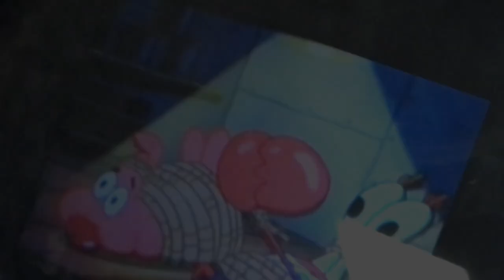Pit People - Part 7 - With Matthew and Cody